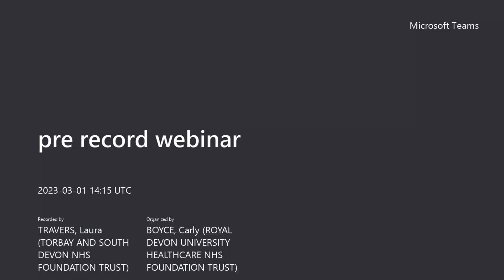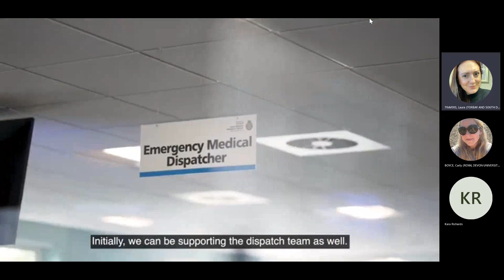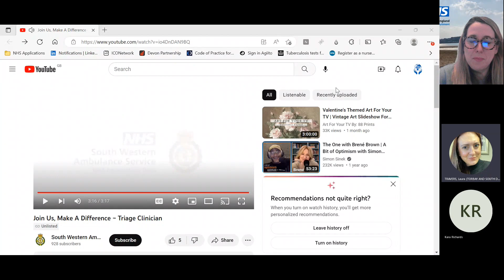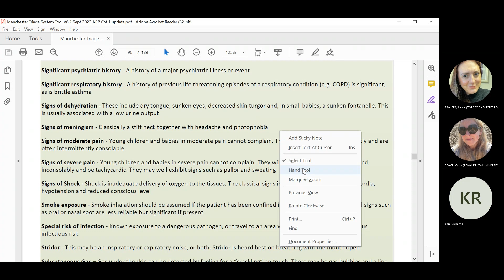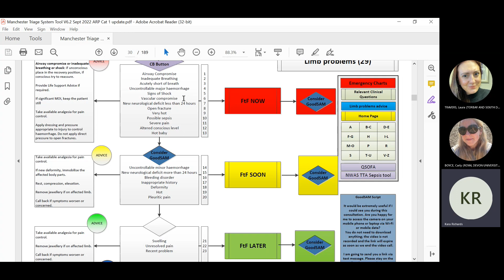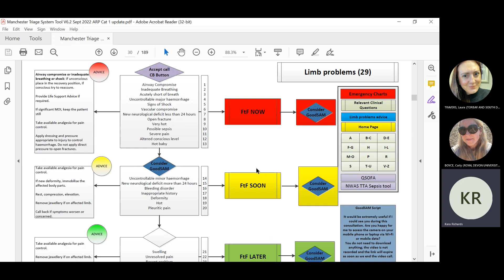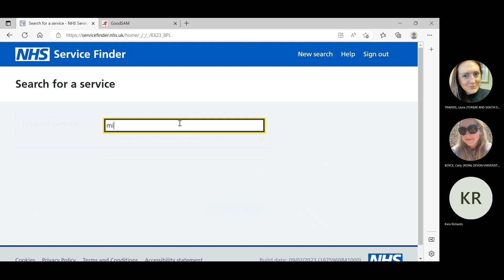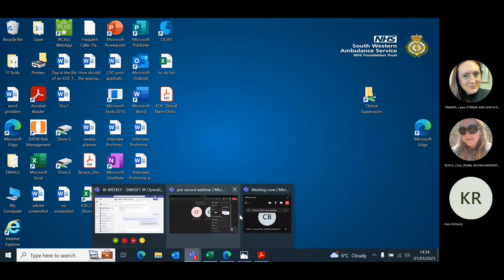SWAST Webinar Part 2